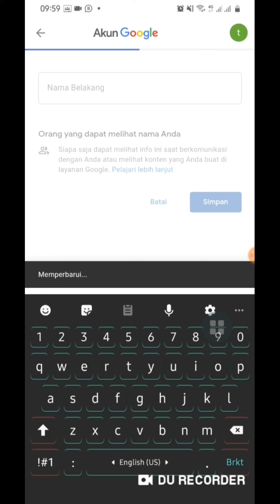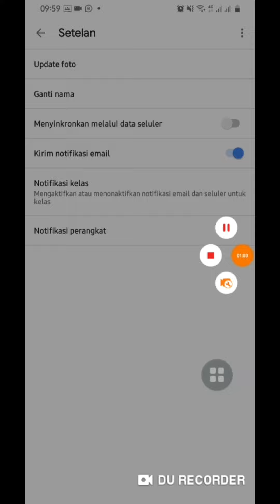Cara Ganti Nama Siswa di Google Classroom